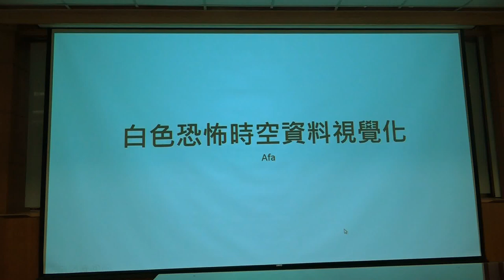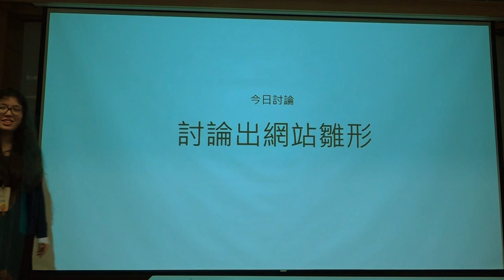g0v tw hackath24n — 提案 — 白色恐怖時空資料視覺化 ／ Afa — 開放資料黑客松